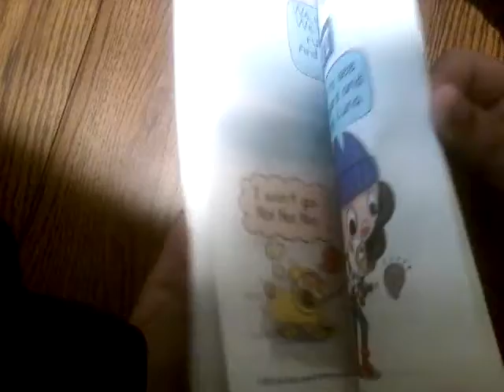2020 the one and only ivan set of 4 nike toys vedio review